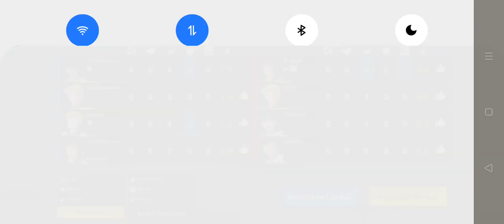PLAY AS HYUGA KOJIRO at RANKED MATCH; CAPTAIN TSUBASA ACE